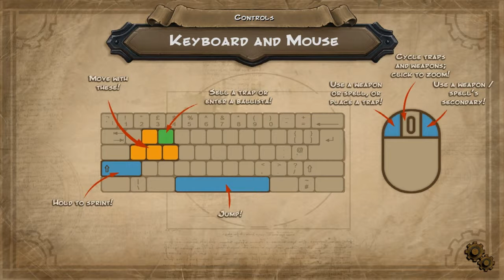Lets play Orcs Must Die/ Live Commentary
Hello, i'm KankanLAD and i'm just a everyday gamer wanting to share his experiences with the YouTube community.This is going to be a lets play video of Orcs must Die with live commentary... Comment, Like, and Subscribe :)
If i get enough likes i'll puts some time into bringing you more Orcs must Die.